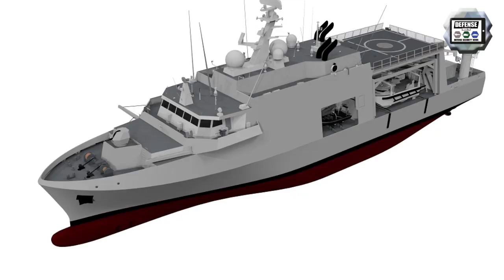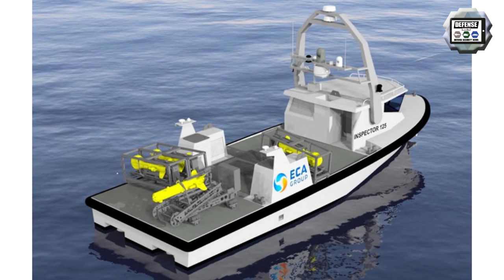Belgium and Netherlands sign contract to purchase twelve mine hunters vessels and naval drones USV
On Friday, July 5 in Brussels, Belgium and the Netherlands signed the contract for the joint purchase of twelve new-generation mine hunters vessels. Naval Group & Eca-Robotics Sasu, the two French companies that have won this contract of around 1.1 billion euros for each country, will ensure a significant share of the production in Belgium. The contract of more than two billion euros spans on ten years.